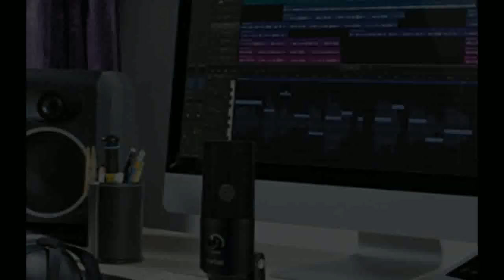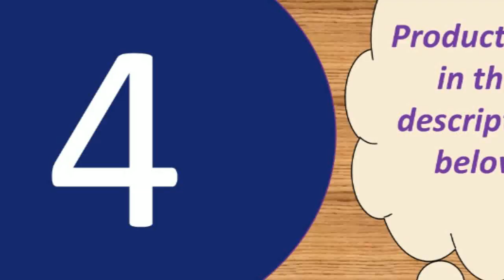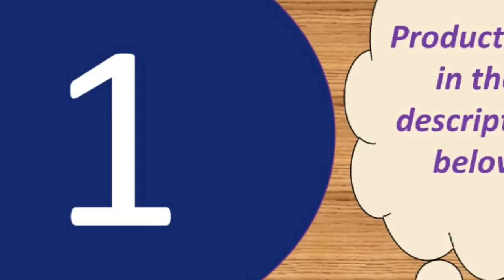Top 10 microphone for youtube under 50$ 2018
Microphone System with Bodypack Transmitter

Specifications:
Output Impedance: 150Ohm+ / -30%
Microphone Output Interface: 3.5mm
Signal Noise: 78dB
XLR Cable Length: 2.5m
Frequency Response: 20Hz-16kHz
Load Impedance: Greater than equal 1000Ohm
Electrical Current: 3mA

Microphone-core: Dia. 16mm
Polar Pattern: Uni-directional
Frequency Response: 20Hz-20kHz
Sensitivity: 45dB±1dB
Output Impedance:150O±30%(at 1kHz)
Equivalent Noise level: 16dBA
Electrical current: 3mA
Microphone body weight: 240g
Dimension: Approx. 16 x 5 x 5cm/6.3 x 1.97 x 1.97inch

Product material: ABS material + aluminum alloy
Product color: gold, rose gold, black
Pickup: Capacitive
Output power: 10mw headphone output 5w speaker output